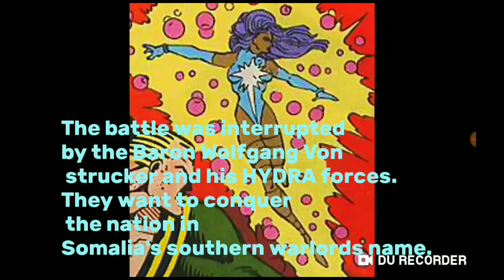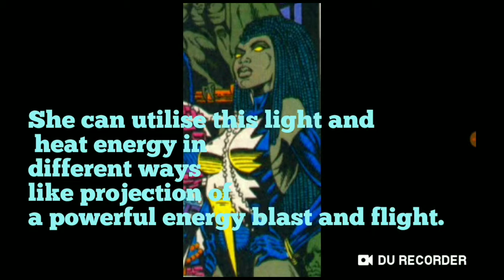Who Is Lightbright? (Marvel)